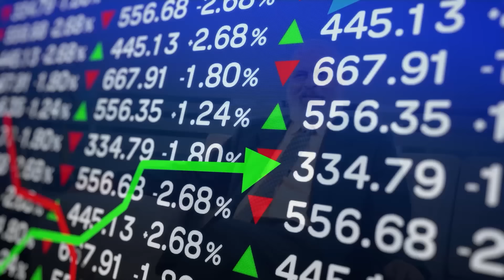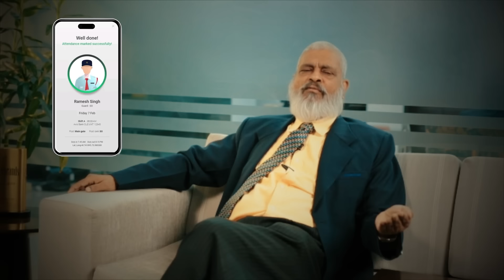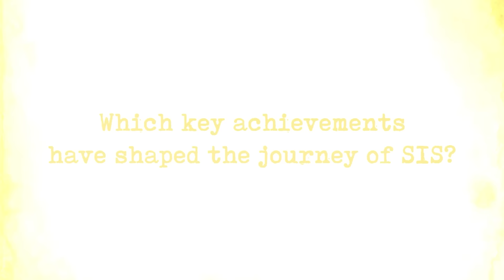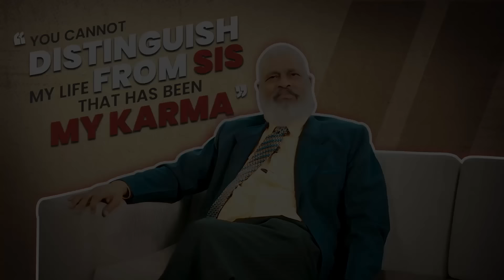SIS Chronicles | Episode 1 | Mr. Arvind K. Prasad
The wait is over! SIS Chronicles – Episode 1 is now live, featuring an exclusive interview with Mr. Arvind K. Prasad, Director - Finance. In this episode, we explore the key milestones and leadership stories that have shaped the SIS Group’s legacy of excellence.